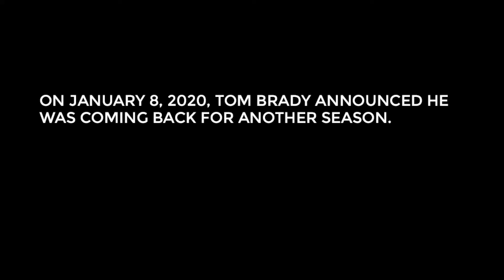I Was Wrong About Tom Brady's Future